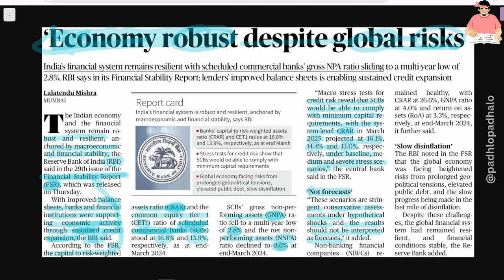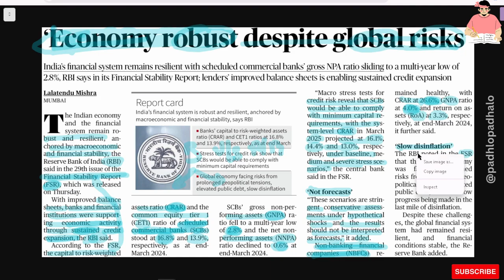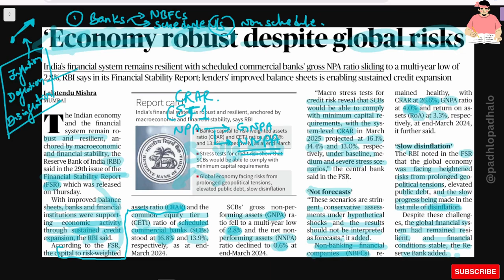Economy robust despite global risks.